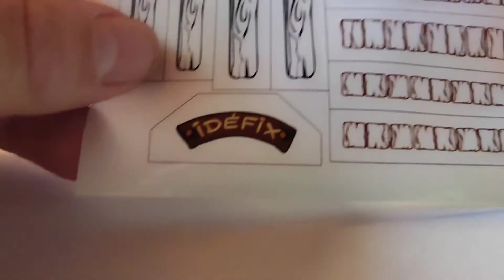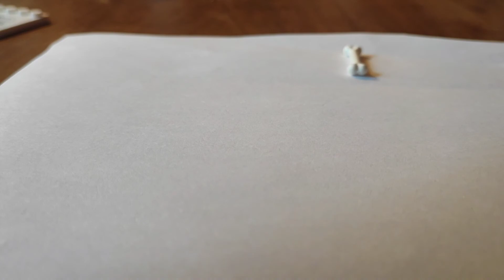Montage de la niche de Idéfix, 45 pièces de chez play tive